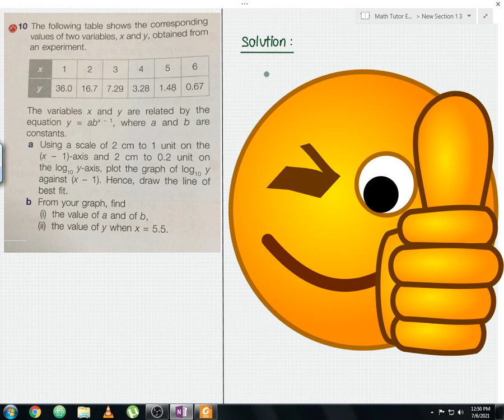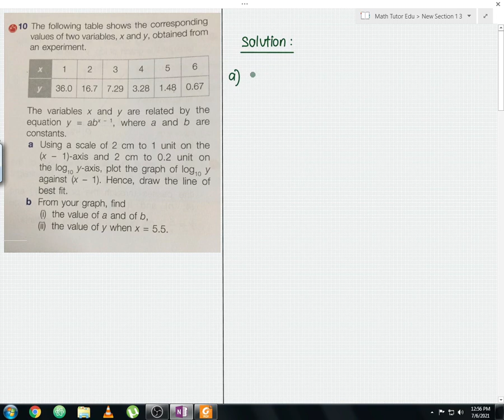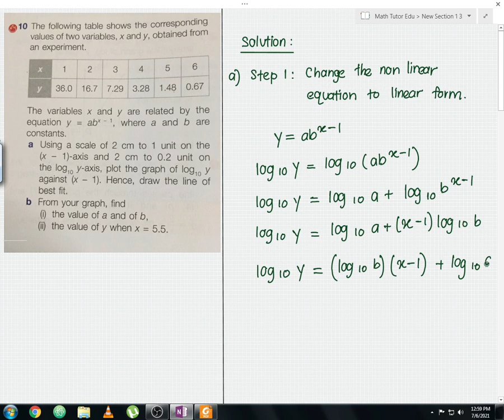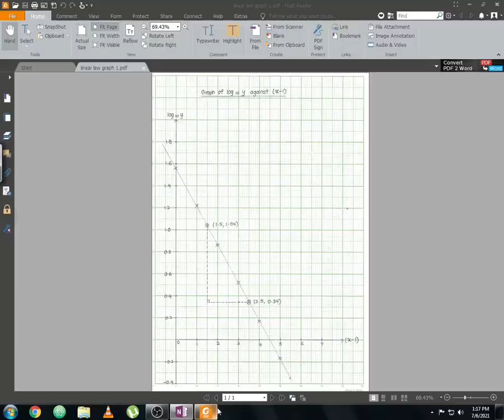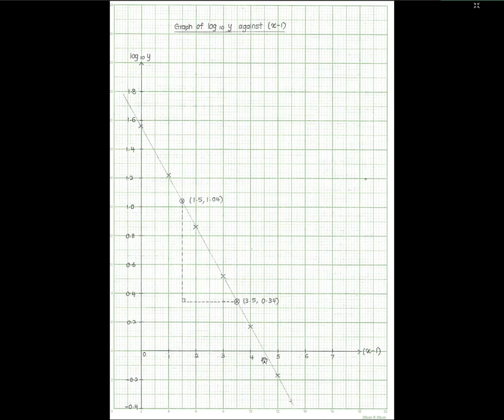Add Maths KSSM Linear Law - HOTS Question Example 1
This video shows the clear explanation of add maths from KSSM syllabus linear law HOTS question and long question example 1 from Math Tutor Edu. From now onwards, you guys can expect more add maths question in KSSM syllabus. Any doubts or feedback feel free to put down in the comment section below.

0:00 Introduction
0:23 Add Maths KSSM Linear Law Example 1 (Question)
1:41 Add Maths KSSM Linear Law Example 1 (Solution a)
10:24 Add Maths KSSM Linear Law Example 1 (Solution b i)
17:05 Add Maths KSSM Linear Law Example 1 (Solution b ii)

Please give extra attention to HOTS question !

I hope this add maths exercise video is useful to you.